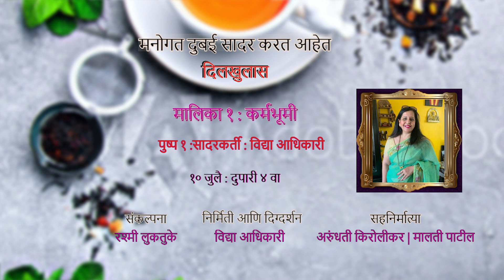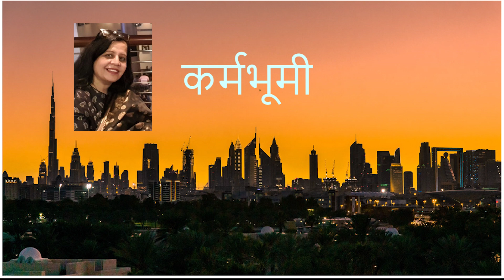Karmabhumi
Enjoy a hot cup of tea while we take you on a journey to our karmabhumi